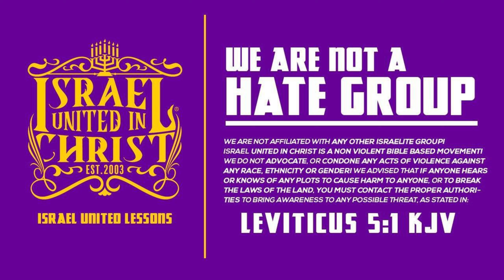No Matter What's Going On The Word Will Get Sown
Contact Person: Officer Asahel, Officer Keilyah